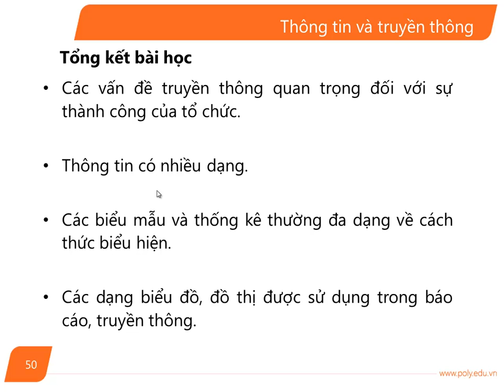Quan Tri Van Phong_Bai 8(p14)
Quan Tri Van Phong_Bai 8